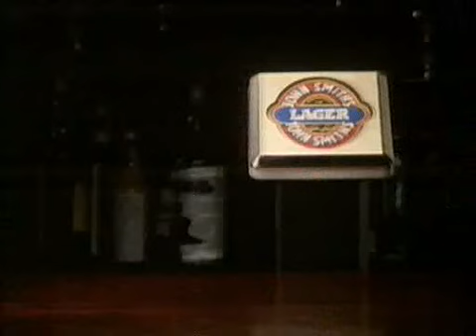80s advert John Smiths